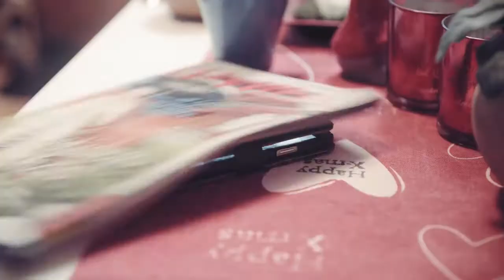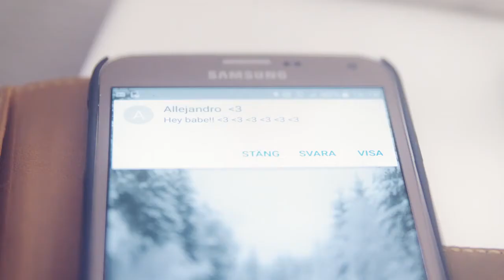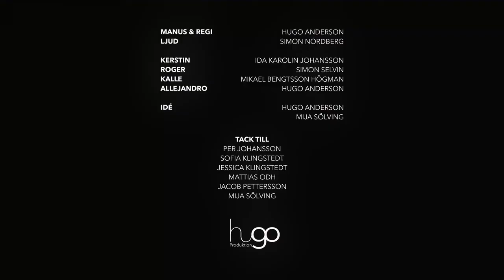Simon Selvin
Ett Oväntat Möte